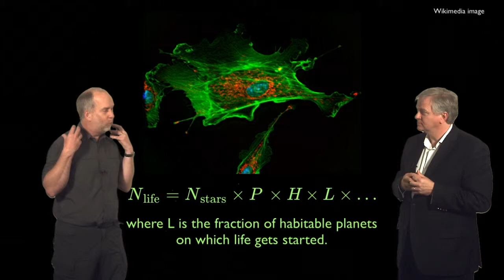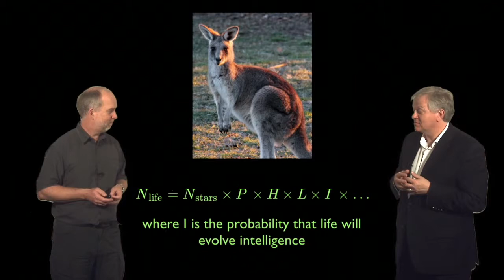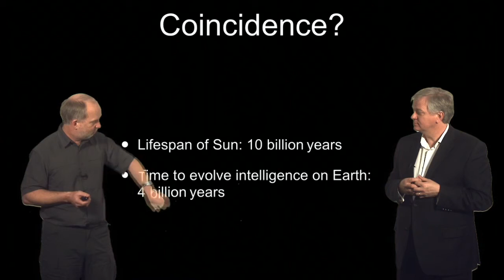L09 Video03 life 1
ANU-ASTRO1x Greatest Unsolved Mysteries of the Universe

Section 9 - Life in Space